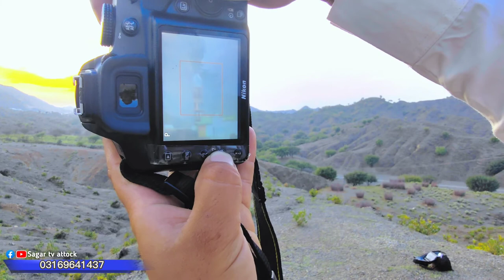Da khpal kali yo chakar | sagar tv attock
today visit in my village
pakistan my hom
my first vlog
My first vlog viral video kaise kare
my first vlog today
exploring peshawar's Biggest Electronics Market
The Karkhano Lot Mall Bazar
This is very unique and informative video in karkhano
market
Shafeq electronics in karkhano market peshawar
inzi khan khairabadi